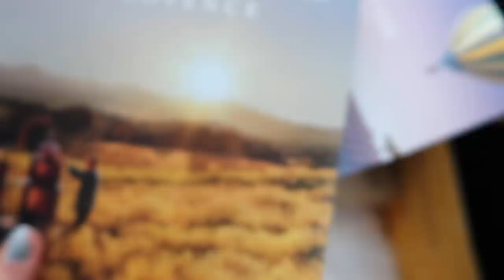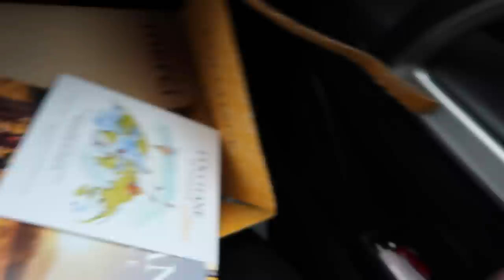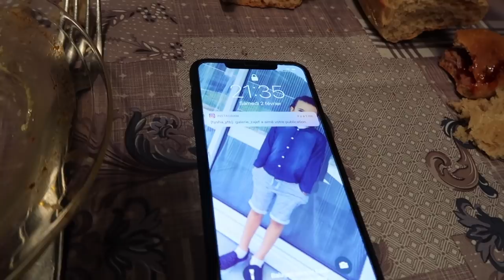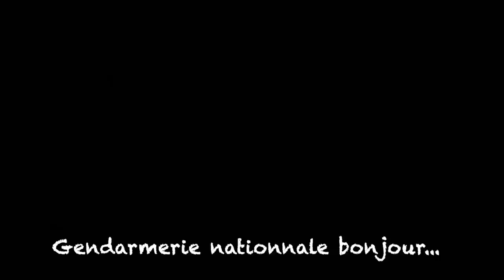TEST D'ALCOOLÉMIE APRÈS MA SOIRÉE EN FAMILLE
▬▬▬▬▬▬▬▬▬▬▬ஜ❤❤❤ஜ▬▬▬▬▬▬▬▬▬▬▬▬
▓▓▓▒▒▒░░░ ▃ Déroule la barre d'infos ▃ ░░░▒▒▒▓▓▓
▬▬▬▬▬▬▬▬▬▬▬ஜ❤❤❤ஜ▬▬▬▬▬▬▬▬▬▬▬▬

-Le lien de la perruque

❤ MON MAQUILLAGE ❤

★Autres vidéos★

Bon visionnage :)